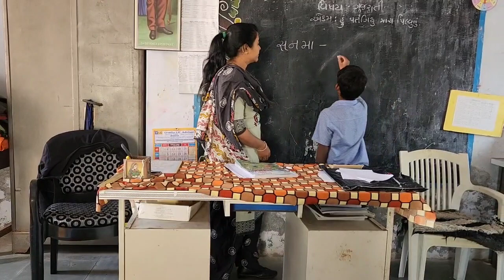28 INNOVATION FESTIVAL 2022 23